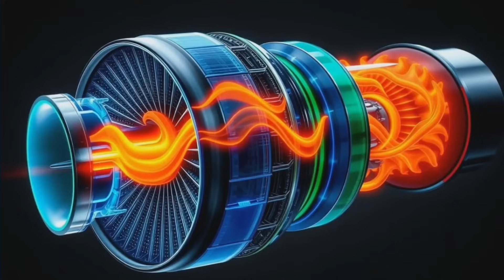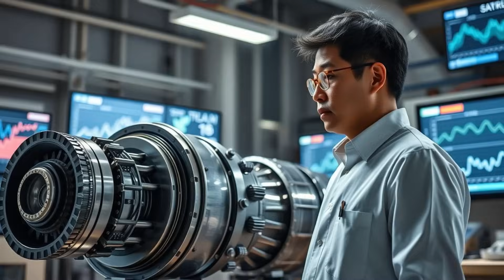The Secret Tech Behind China's 1600°C Jet Engine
Hey, tech enthusiasts! Welcome back to the channel! Today, we’re diving into the mind-blowing world of China's cutting-edge jet engine technology, capable of withstanding scorching temperatures of 1600°C! 😱 How is China pushing the boundaries of aerospace engineering to rival global leaders like the US and Russia? From advanced superalloys to groundbreaking cooling techniques, we’re uncovering the secrets behind their high-performance engines powering next-gen fighter jets like the J-20 and commercial airliners like the COMAC C919. 🛫

In this video, we’ll explore:
🔹 The monocrystal blade technology that defies extreme heat and forces.
🔹 How shark skin-inspired designs and rapid-cooling superalloys are revolutionizing engine efficiency.
🔹 The role of the Aero Engine Corporation of China (AECC) and their ambitious WS-15 and CJ-1000A projects.
🔹 Why China’s push for aviation self-reliance is a game-changer in the global aerospace race.

Buckle up as we break down the science, engineering, and strategic moves behind China’s quest to dominate the skies!